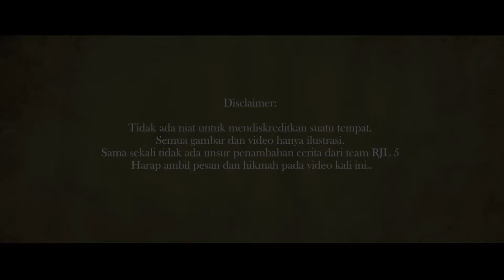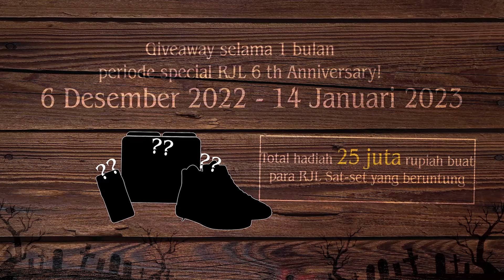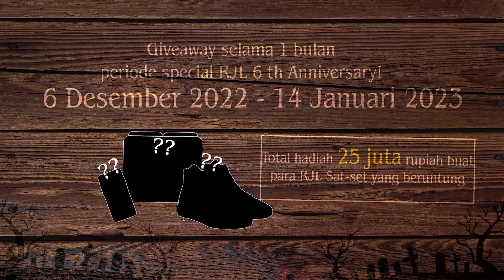WANITA CANTIK INI BIASA KERJA DITEMANI SUSTER NONA BELANDA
Kirim-Kirim Cerita Horor Kalian :

Ini adalah salah satu cerita horor tentang seorang wanita yang bekerja di sebuah mall yang ada di Jawa Timur. Ketika bekerja selama 2 tahun ia banyak mengalami kejadian-kejadian horor.

Bagaimana kisahnya?

Mau kerjasama? Email kesini ya!